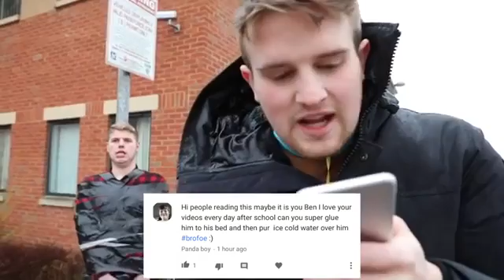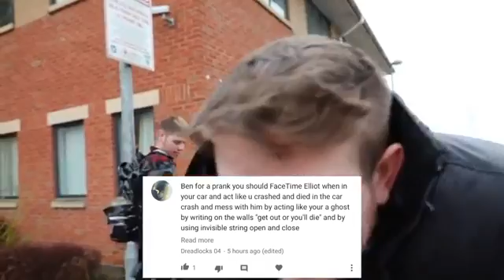Ben Phillip's PRANK I spiked my bro !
Description  Ben Phillip's PRANK I spiked my bro !